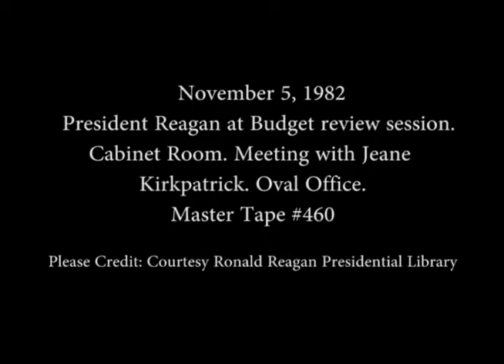President Reagan’s Photo Opportunities for November 5, 1982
Full Title: President Reagan during a Budget Review Session in the Cabinet Room with the President eating Jelly Beans and David Stockman speaking followed by a Meeting with Jeane Kirkpatrick in the Oval Office on November 5, 1982.

Transcript: N/A

Production Date: 11/5/1982

Access Restriction(s):Unrestricted
Use Restriction(s):Unrestricted